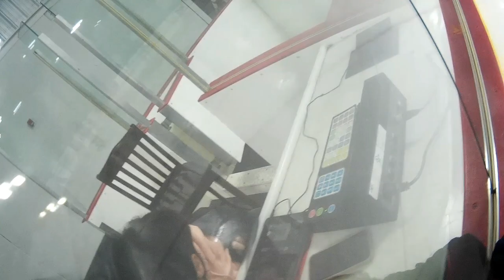Hookers Vs Kings HC - 2023/06/29 at 2000 @ Bell SensPlex - BI Ice - OSAHL(Div6)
Ottawa Senators Adult Hockey League
OSAHL West (Bell) or East (Richcraft) SensPlex